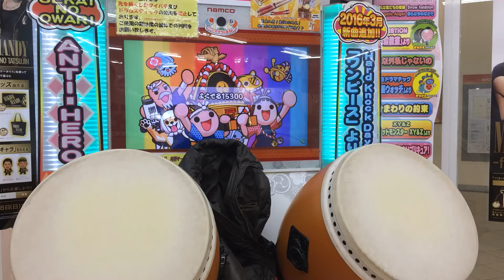太鼓の達人 よくでる１５３００ シングルプレイ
player 太子
色々とツッコミどころ満載の曲。